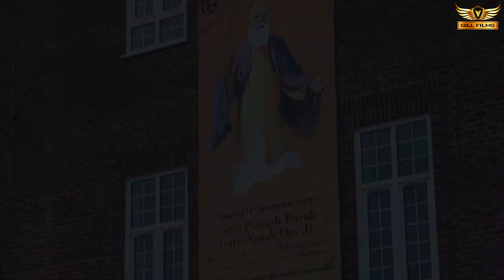Jagpreet weds Rajwinder wedding highlights